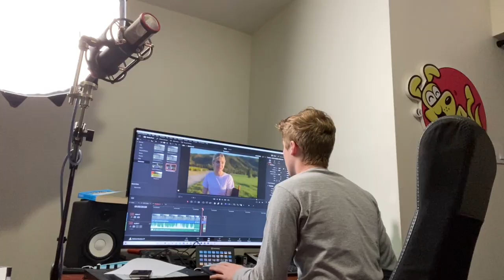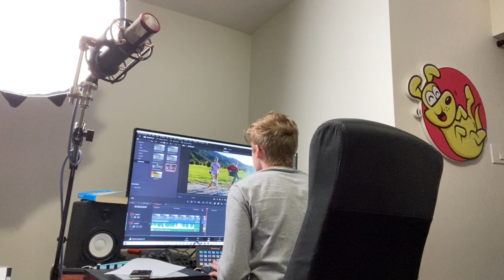PINK - Behind the Scenes (Chapter 2)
"I think it's my favorite project that I've ever done" - Lilia

PINK is:
- Directed by: Ky Baldwin
- Written by: Lilia Buckingham
- Starring: Lilia Buckingham & Jillian Shea Spaeder
- Cinematography by: Ky Baldwin
- Edited by: Ky Baldwin